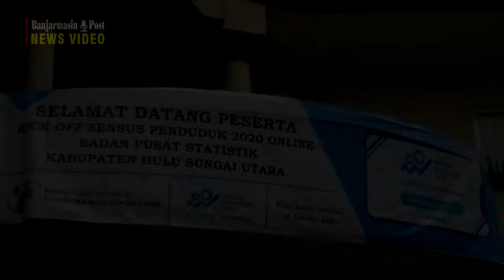BPS HSU Kick off Sensus Penduduk Online, Siapkan Agen untuk Lakukan Pendampingan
BANJARMASINPOST.CO.ID, AMUNTAI - Badan Pusat Statistik (BPS) Kabupaten Hulu Sungai Utara (HSU) melaksanakan kick off sensus penduduk 2020 online, Sabtu (15/2/2020) di aula Hotel Balqis Amuntai.

Kick off melibatkan semua pegawai BPS Kabupaten HSU, petugas survei dan juga agen-agen sensus penduduk dari seluruh kecamatan yang ada di HSU.

Dalam gelaran kick off yang diikuti 63 peserta ini diisi dengan pembekalan kepada petugas survei dan agen agar bisa lancar dalam melakukan pendampingan bagi warga saat sensus dilakukan.

Kepala BPS Kabupaten HSU, Sukma Handayani, mengatakan, dengan pembekalan yang dilakukan saat kick off diharapkan bisa memperlancar pelaksanaan sensus penduduk online.

Semua yang hadir dalam gelarab kick off juga diharapkan bisa melakukan getuk tular kepada keluarga, tetangga sekitar rumah ataupun di tempat kerjanya agar bisa menyukseskan sensus penduduk online.

"Nantinya kami libatkan seluruh kepala desa, ada 219 kepala desa di Kabupaten HSU, kami sosialisasikan, kami dampingi dan ajarkan seperti pada acara kick off, sehingga bisa ketuk tular di desa masing-masing," katanya. (banjarmasinpost.co.id/dony usman)